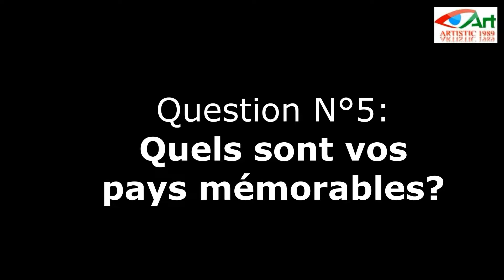Jean Pierre POULAIN - 5) Quels sont vos pays les plus mémorables?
Interview du Sociologue Jean Pierre POULAIN auteur de plusieurs ouvrages reconnus.

- Directeur de l’ Institut Supérieur du Tourisme de l'Hôtellerie et de l'Alimentation (ISTHIA), Université Toulouse – Jean Jaurès.

- Responsable de la délocalisation des formations de l’ISTHIA sur les sites de Malaisie et du Vietnam.

- Chair “Food Studies : Food, Cultures and Health”, créée conjointement entre la Taylor’s University de Kuala Lumpur et l’Université Toulouse - Jean Jaurès.

Pour l'UFR ISTHIA à l'Université Toulouse Jean Jaurès.
© 2 BEGAR PROD ®